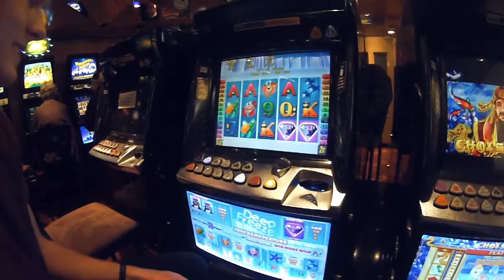Mt Buller Ski Trip 2013 with Hellyer College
Re-upload due to Youtube not letting up on their audio copyright takedown.

Mt Buller Ski Trip 2013 with Hellyer College. Thanks to Deb and everyone who organised the trip. Big ups to Ruben White, Shaun Hutchison, Jayden Groenewege, Barnaby Freeman and Matty Hope for rolling with me.

0:00 Journey to Vic
0:54 Where tf are we?
1:11 Cruising into Mansfield
1:34 Hitting the slopes
4:00 Monkeying around
4:44 The college group hits the ramp
7:12 Epic Bourke St run with Shauny
9:38 Outro